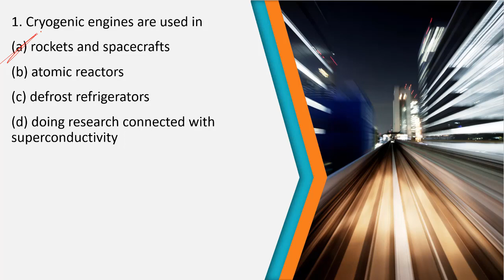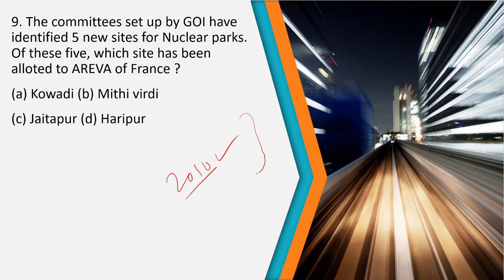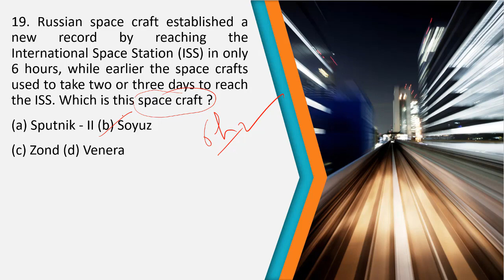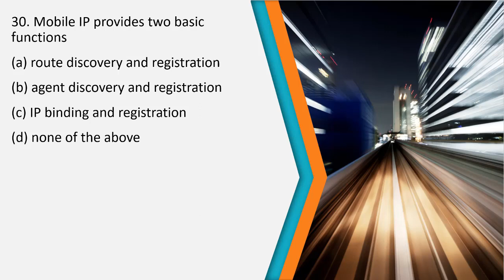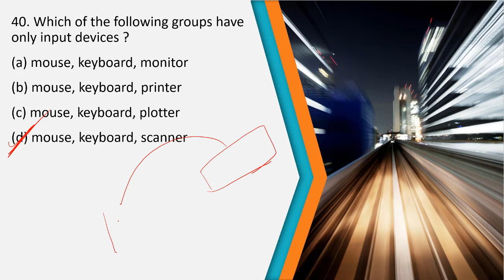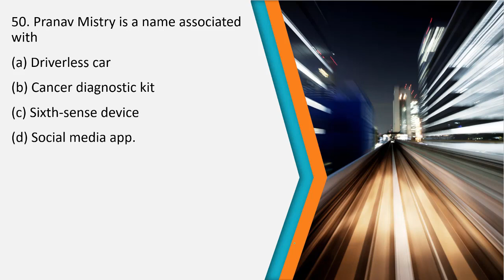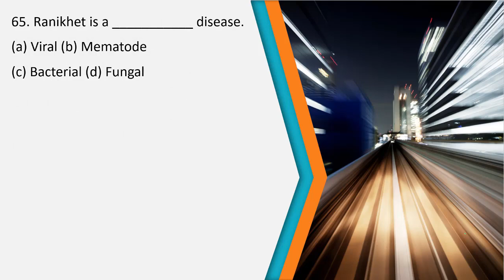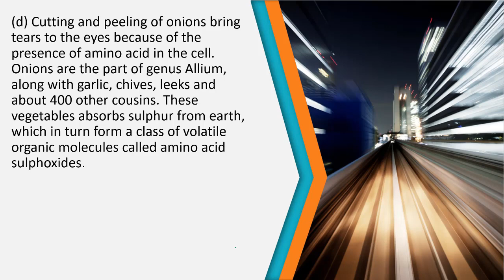Frequently asked Science and Technology MCQs in SSC CGL and Railway